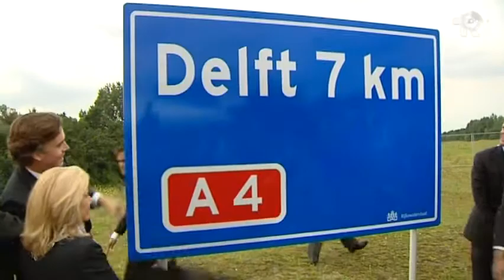Rijnmond nieuws in het kort (dinsdag 14 uur)